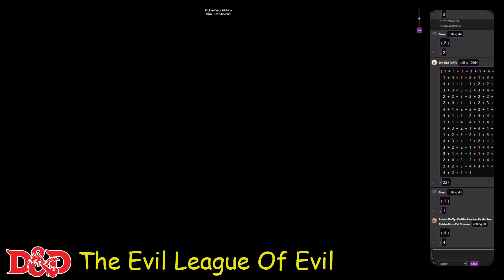[D&D 5e] Creature In The River - #014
We find, and maybe fight a creature in the river..